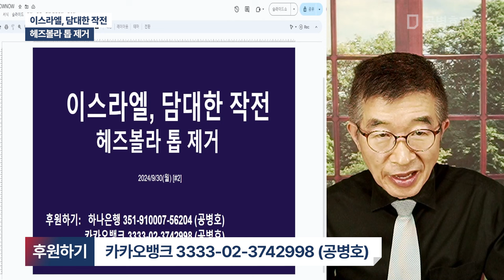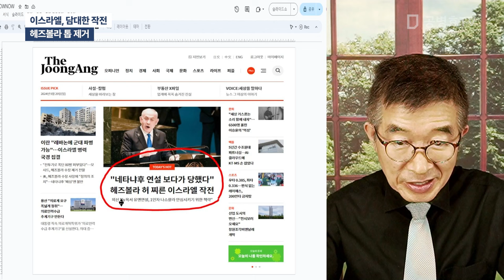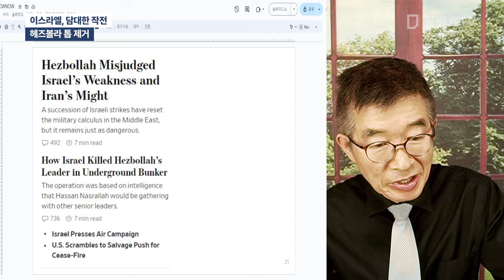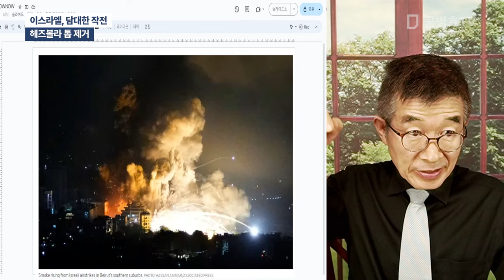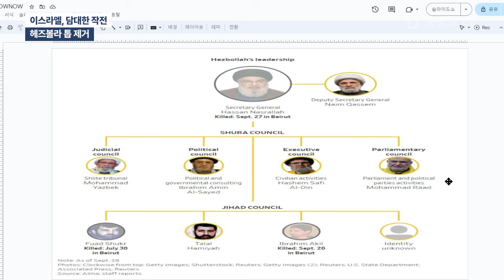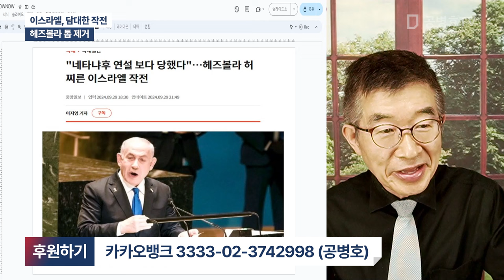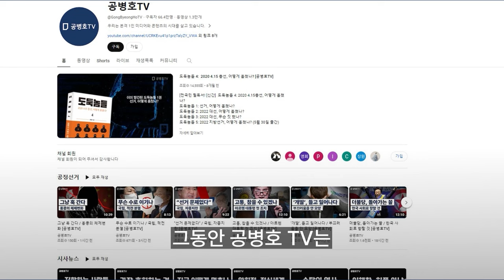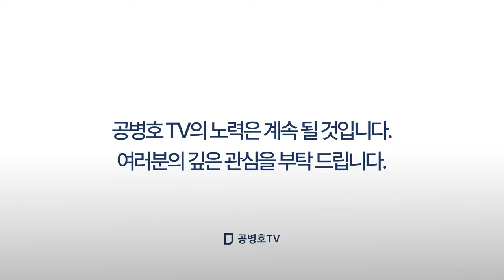이스라엘, 담대한 작전 / 헤즈볼라 톱 제거 [공병호TV]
Bitcoin : 3MTW849AkP2ftLeSK2teZHMmzLu7Z83s9U